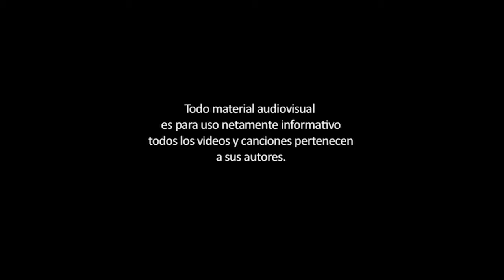Actualidad Nikkei: Marcelo Wong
Hoy en Actualidad Nikkei te presentamos a Marcelo Wong Galla, reconocido artista plástico, quien nos contará sobre sus inicios en la escultura, sus proyectos y gustos..¡No te la pierdas!